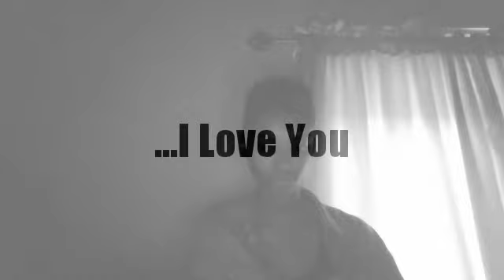Jealous- Labrinth| Christian JaLon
"Dear Friend..."

Hey, guys! I know its been over a month since the last time I posted, and I'm sorry. Life has just been taking a toll on me. But, I am back! So, Happy Holidays! Also, don't miss out on my next cover song, which will be a Christmas song! Namaste! Be Blessed! I Love you all!

Instagram.com/ChristianJaLon
Twitter.com/ChristianJaLon
ChristianJaLonMusic.Tumblr.com